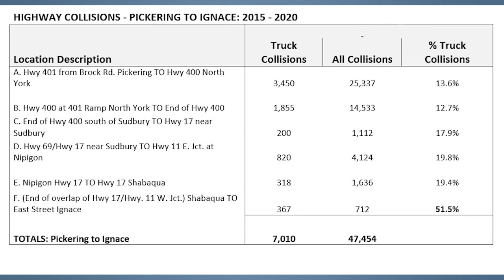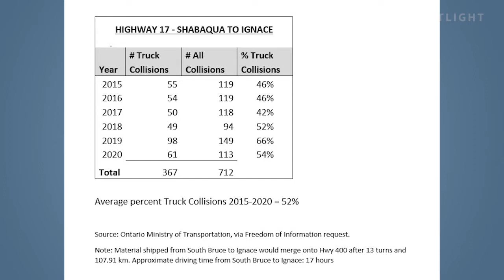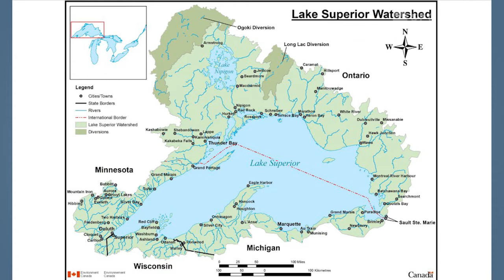Community Conversations | Guest Environment North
On this episode of Community Conversations, host Steve Mantis chats with Dodie Legassick - Nuclear Lead, Environment North and Charles Faust - Member, Environment North